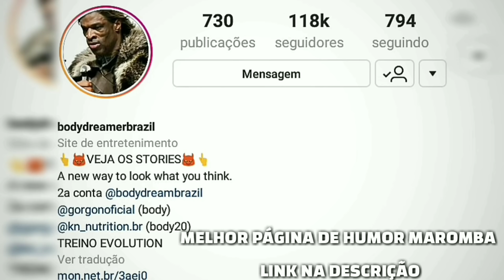ESSE AMERICANO TEM UMA GENÉTICA INCRÍVEL - Joshua Taubes